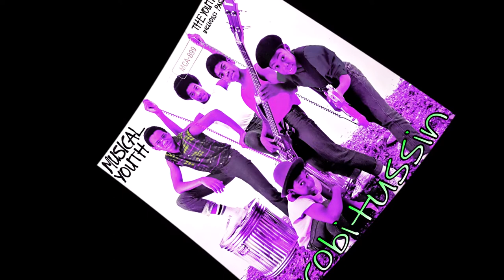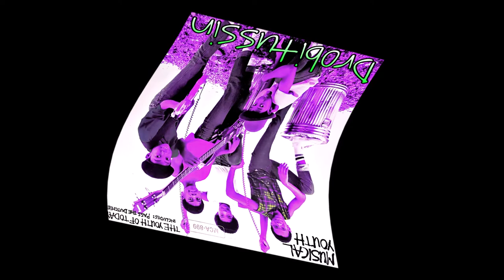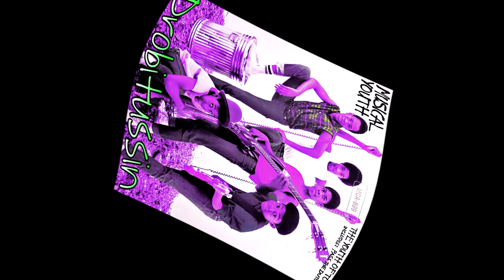Musical Youth - Pass The Dutchie (screwed and chopped)